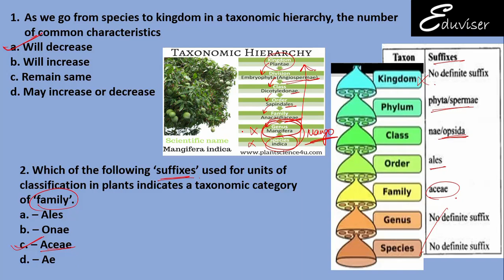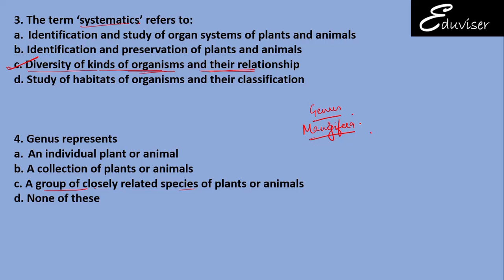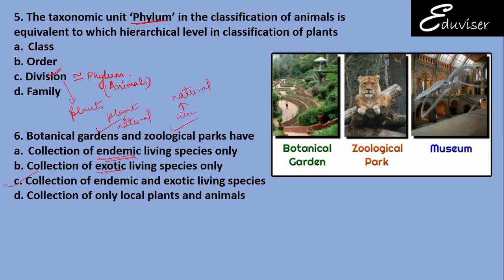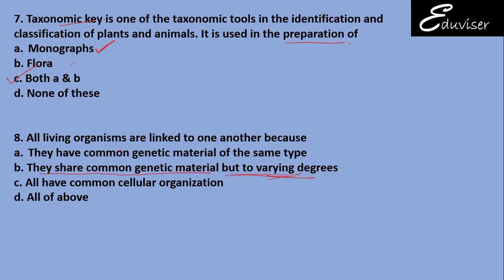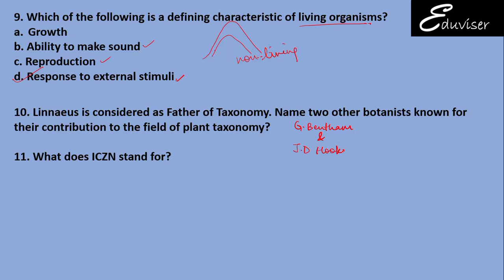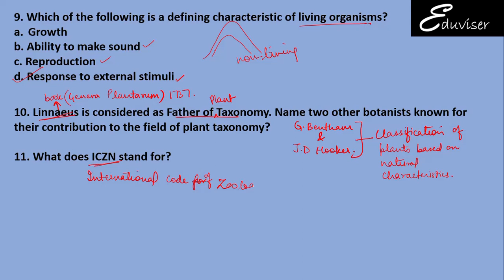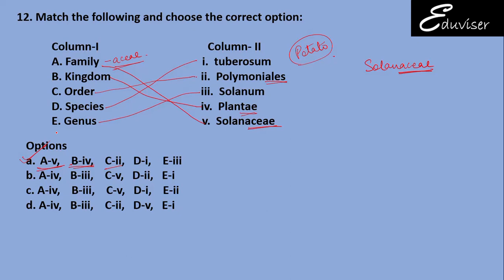LIVING WORLD | class 11th | Chapter 1